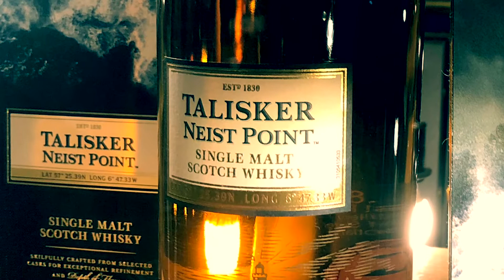Dunvegan Castle and Talisker Whisky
Come with me to the Castle of the MacLeod Clan in Scotland and listen to one of the sagas about the famous Fairy Flag, which protects the Clan since long time. And here comes also a suggestion of two Whiskies of the Isle of Skye, near to the Castle: Talisker Neist Point and Talisker 18 years Single Malt.